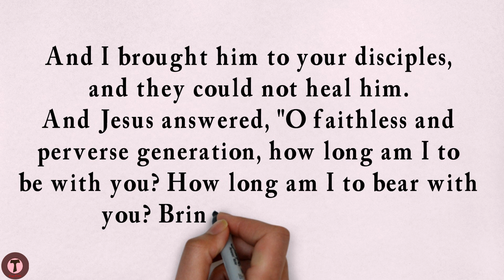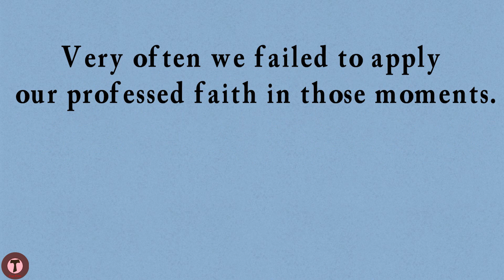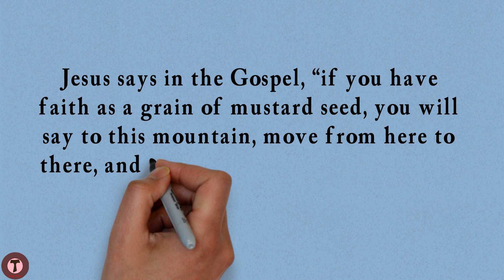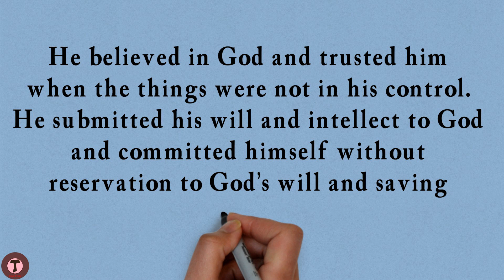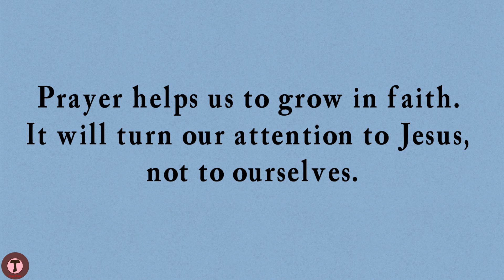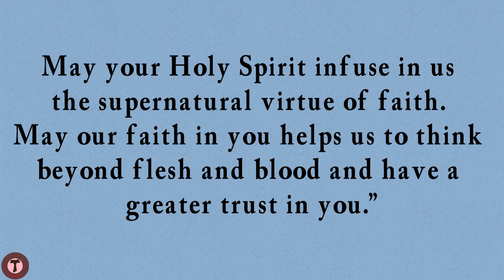How to have great faith? Matthew 17:14-20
Most of us all the time would say, yes, I believe, I have faith in God. But the problem is that, when we start to face a difficulty in our life, like sickness of oneself, or any of our beloved ones, or loss of job or debts or any such kind of crisis in our life, we become weary. Very often we failed to apply our professed faith in those moments. And we start to question about the existence of God. We often ask questions like; Does God really exist? Even if he exists, is he really loving me? If he loves me why this happened in my life? And we tempt to live with these doubts and go far away from the presence of God. Finally, we end up in front of many impossibilities.